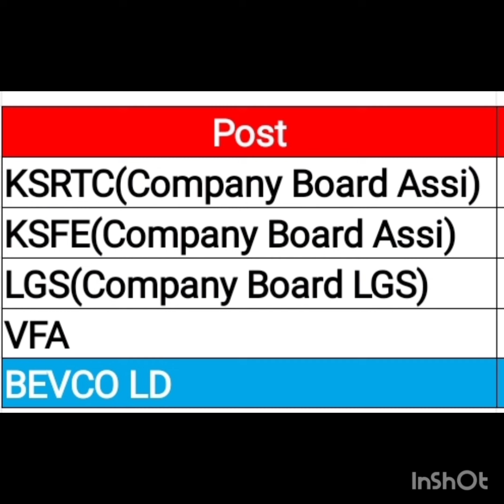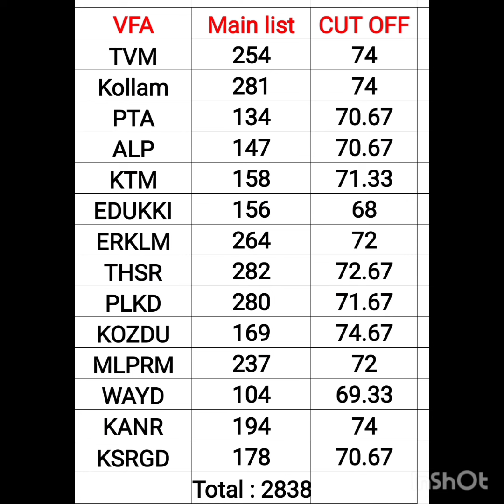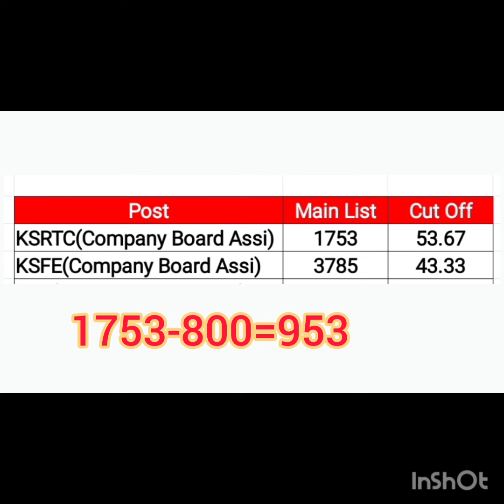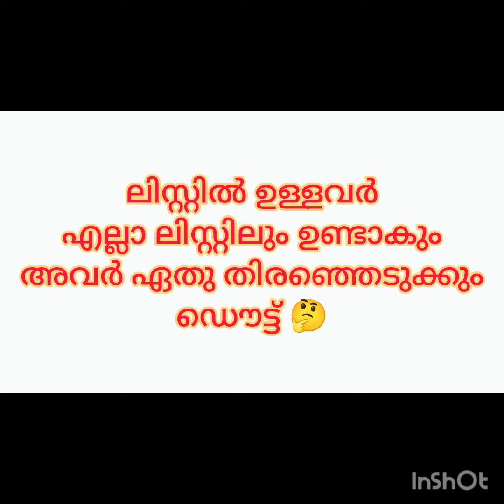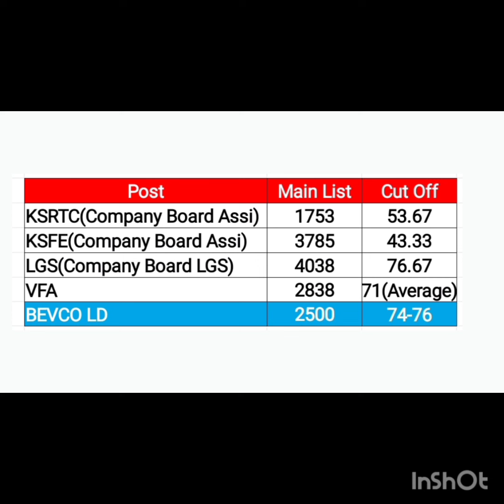റാങ്ക് ലിസ്റ്റിൽ ആളുകൾ കുറയുന്നോ?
COMPANY BOARD ASSISTANT,
COMPANY BOARD LGS
UNIVERSITY ASSISTANT
BEVCO LD

CPO ലിസ്റ്റ് കട്ടോഫ് കൂടിയോ?